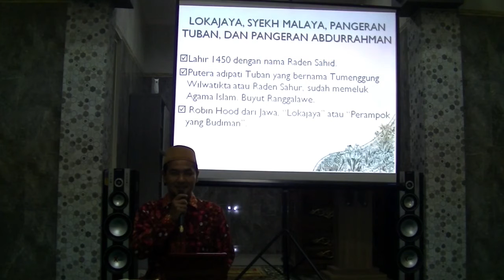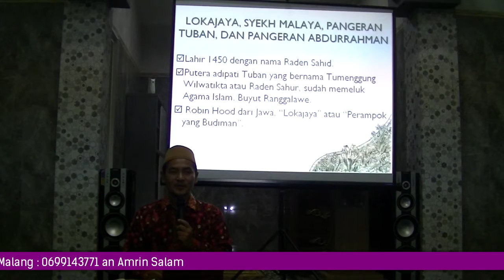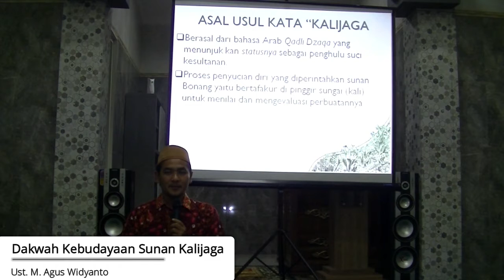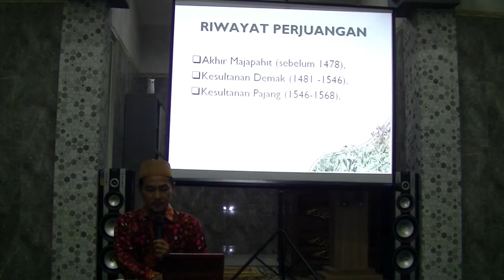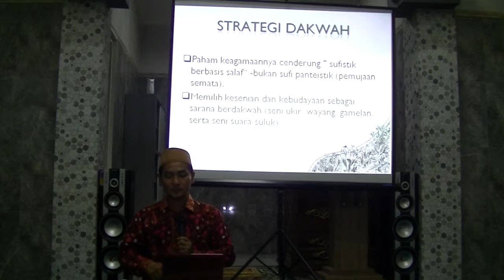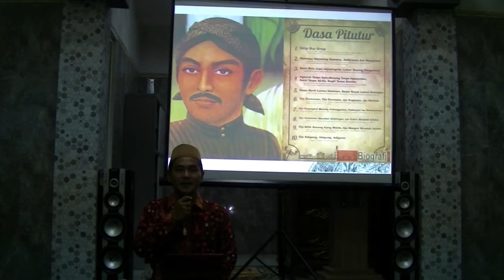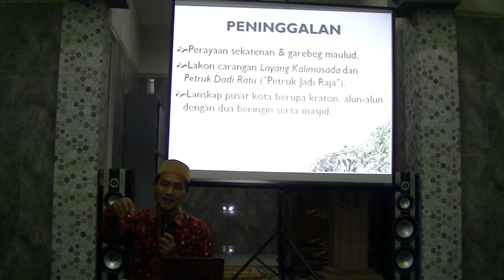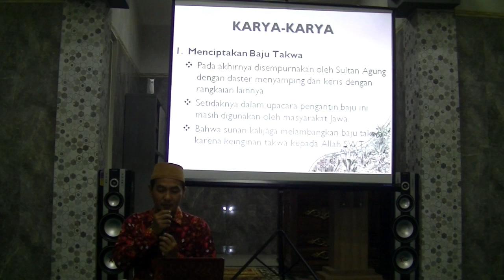Kajian Dakwah MMI Dakwah Kebudayaan Sunan Kalijaga Ust M Agus Widyanto